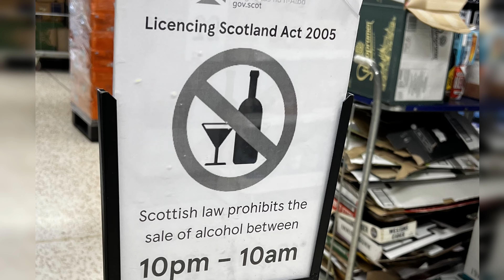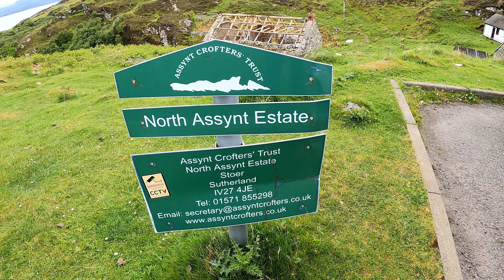Prawie jak na Malediwach. NC500 - Kemping Clachtoll Beach Campsite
Docieramy do najpiękniej położonego kempingu trasy NC500 Clachtoll Beach Campsite. W takim miejscu jeszcze nie byliśmy. Kosztował nas £40 za noc, pierwszy raz spotykamy się z możliwością brania desek, kajaków, pianek czy zabawek do piasku za darmo!
Zanim docieramy do
📍Clachtoll Beach Campsite
Odwiedzamy zamek
📍Ardvreck Castle
Oraz mała wioseczek
📍Lochinver gdzie można spotkać jelenie spacerujące ulicami.
NC500 cały czas nas zachwyca.
Dziękujemy ze byliscie z nami i pozdrawiamy 😊
Produkty jakie używamy:

Cadac Black E Braai
Portable Fire Pit for Camping
Krzesła Hi-Gear
SUP Bluefin
Lodówka Alpicool
Thule rampy
Thule Bicycle Cover
Garnki Tefal

Czym kręcimy nasze filmy:
Drone: DJI Air 2S Fly More Combo,
GoPro 11
Gimbal DJI
Mikrofon RØDE VideoMicro